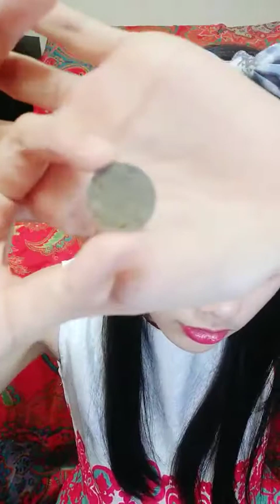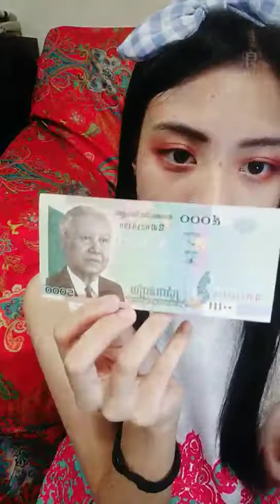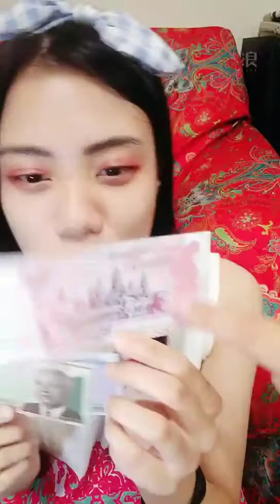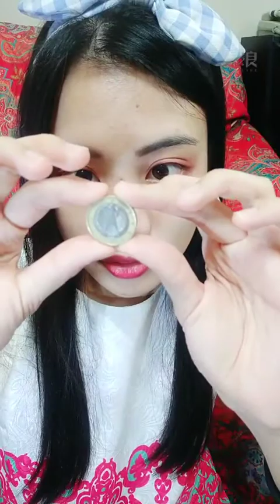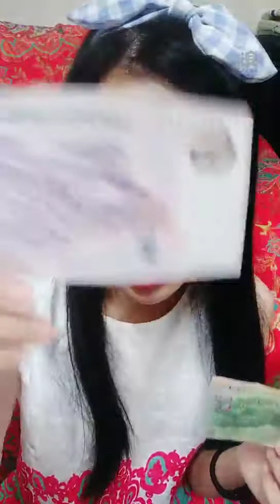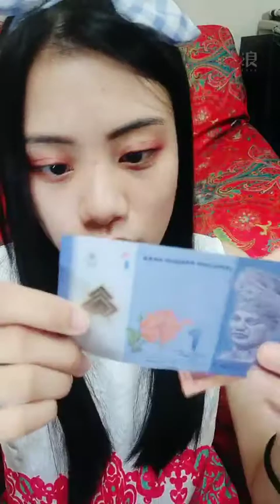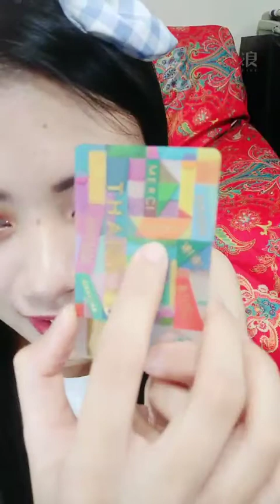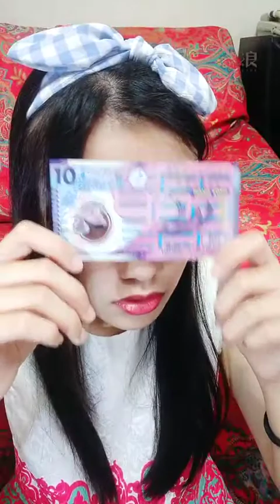190815 20:55 AKB48 TEAM TP 高云珏(研究生) 浪Live